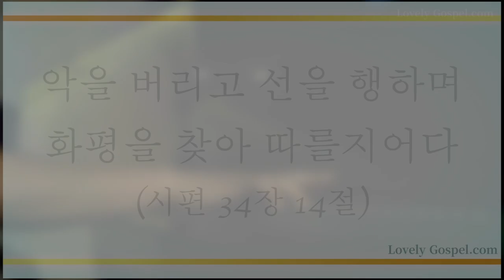주님 주실 화평 (You Have Longed for Sweet Peace, 327장)-안수경(Ahn Soo Kyung)/(Piano:황윤정)/(편곡/김회은)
'악을 버리고 선을 행하며 화평을 찾아 따를지어다'(시34:14)

'악에서 떠나 선을 행하고 화평을 구하며 그것을 따르라'(베전3:11)

세상 신 사단의 머리를 상하게 하신 여자의 후손 예수 그리스도 권세로(창3:15) 악을 꺾고 반드시 승리하여 영력, 지력, 체력, 만남의 축복과 빛의 경제 축복까지 더하사 평강과 화평 속에 세상 모든 민족에게 복음 전하는 축복을 소유하게 하셨음에 감사하며 이 찬양 바칩니다. 아멘.

이번 주 151번째 찬송 곡으로 소프라노 안수경님과 피아니스트 황윤정님(편곡: 김회은님)의 '주님 주실 화평-327장’ 들려 드립니다.이 찬양 들으시는 모든 분들께 항상 성령 충만한 최고의 시간 임하시기 기도 드립니다♡]